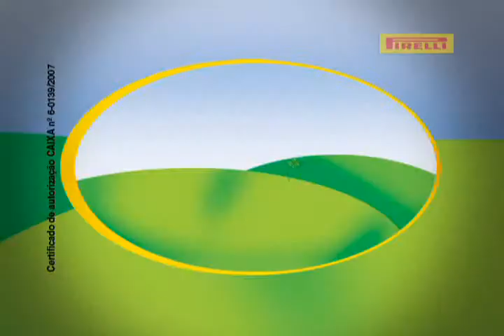Pirelli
Filme publicitário produzido pela BBN Brasil